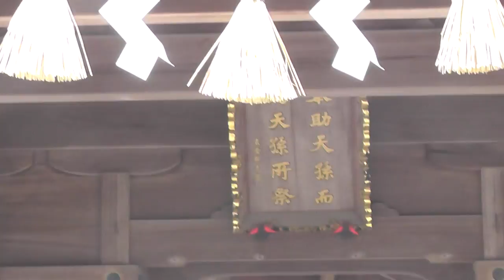世界遺産候補「神宿る島」宗像・沖ノ島と関連遺産群/大島World heritage candidate / Oshima concerned